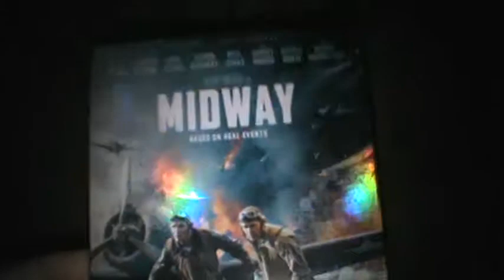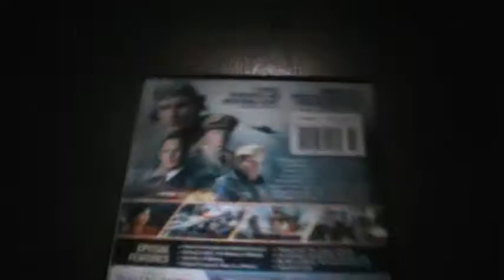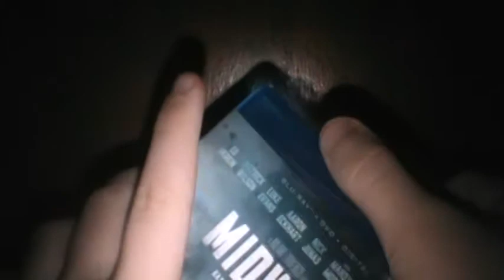Unwrapping Jojo rabbit Blu Ray